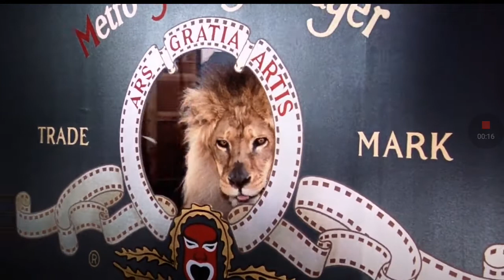Metro-Goldwyn-Mayer logo (Strange Brew variant)